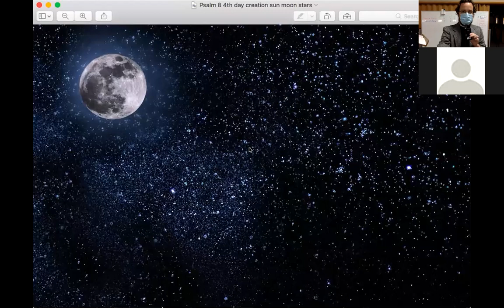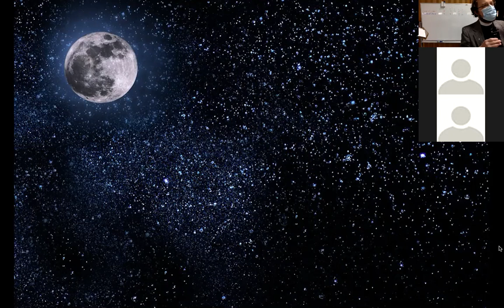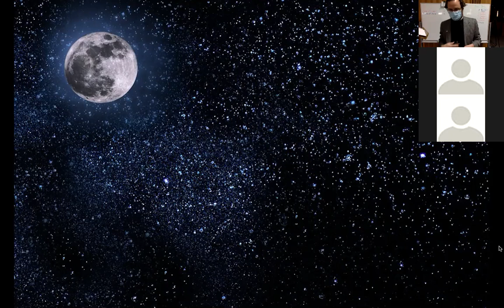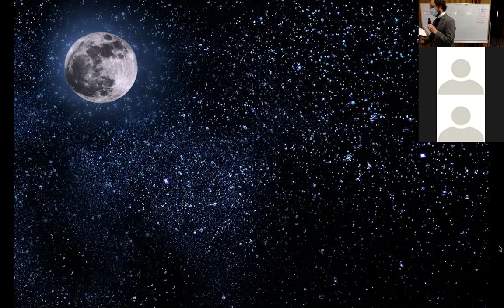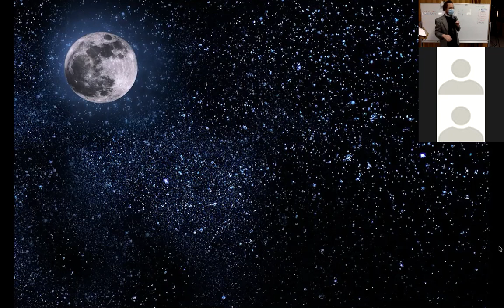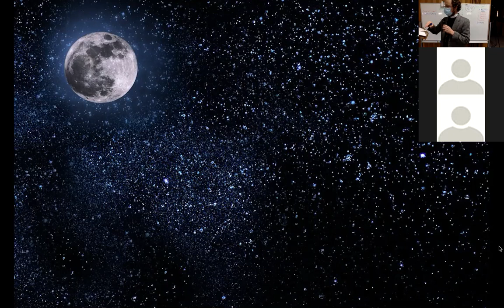Bible Study 3-7-2021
During the lowest lows of our life we sing Psalms of lament. During the highest highs we sing Psalms of praise. Psalm 8 is a Messianic prophecy about Christ, Who saves us, and helps us sing to Him, whether we feel low or high.